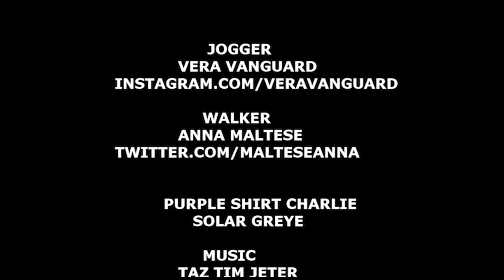PSA: ASYMPTOMATIC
I put this together to show some stuff about wearing masks and why we should. not for us but for the people around us.